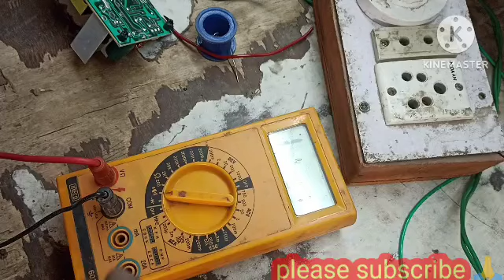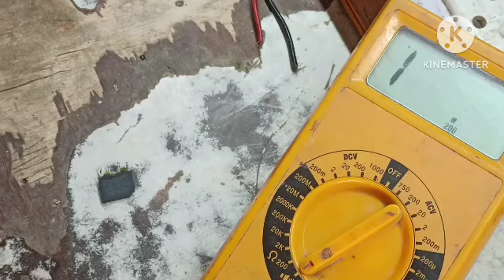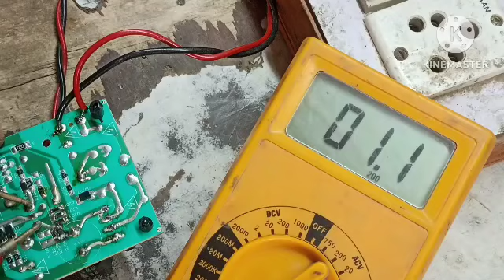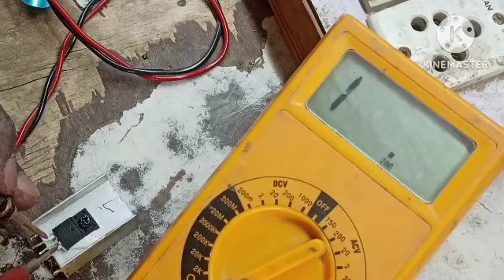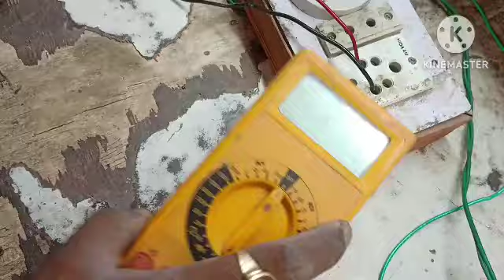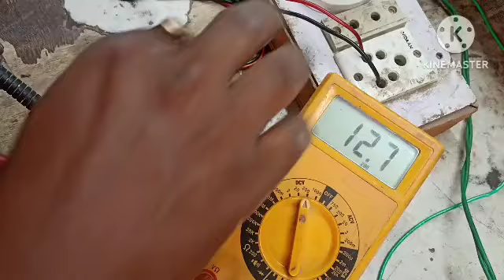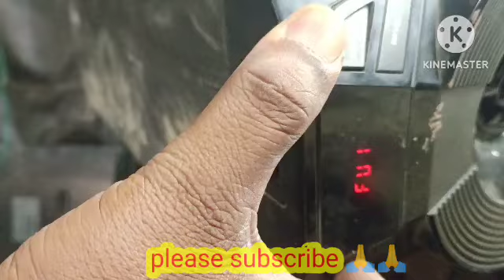all home theatre power supply problem resolved होम थिएटर की पावर सप्लाई जल जाने पर कैसे ठीक करें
kisi bhi home theatre mein power supply problem ko kaise rpayer kare

home theatre SMPS SUPPLY me SMD part ke jal Jane per kaise repair Karen

dead power supply problem resolved with this quick salutations

woofer on nahi ho raha hai kya karen

power supply ko kaise theek Karen